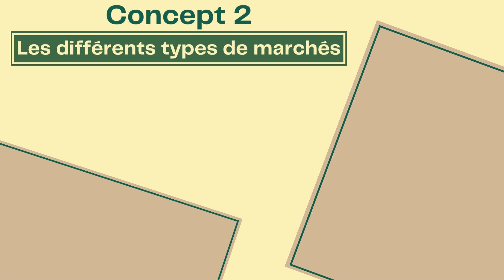Les différents types de marchés - Économie